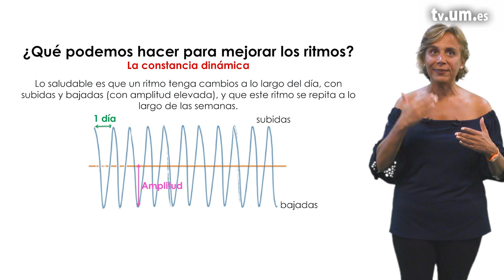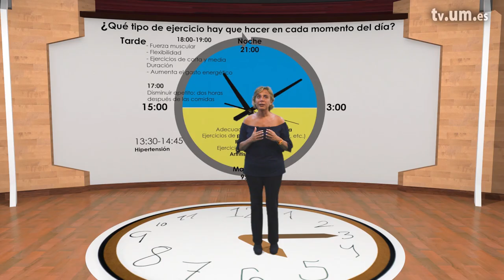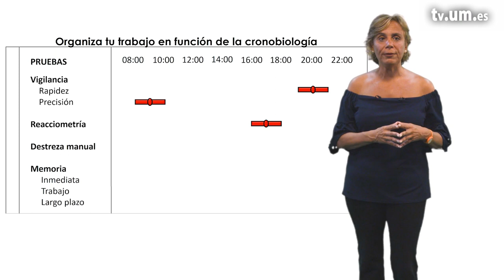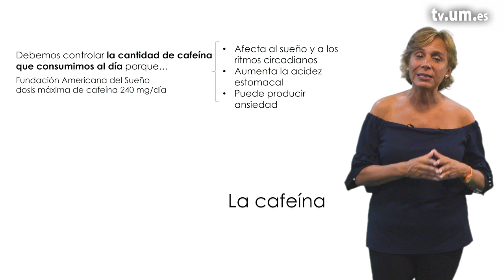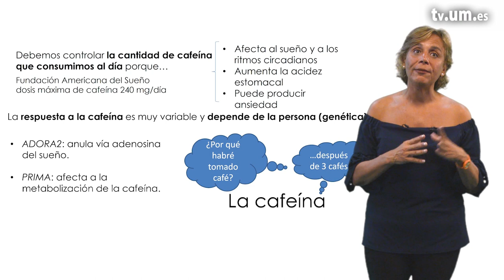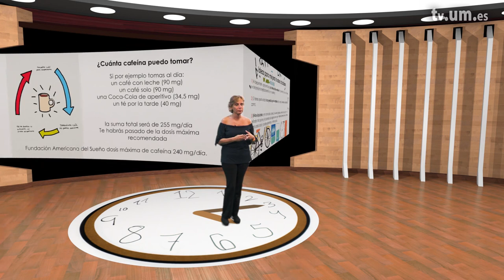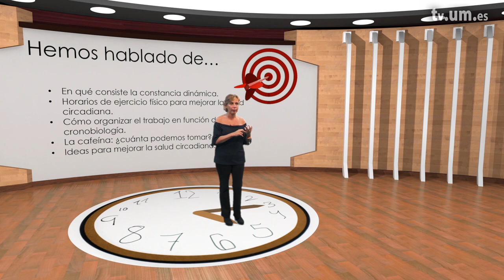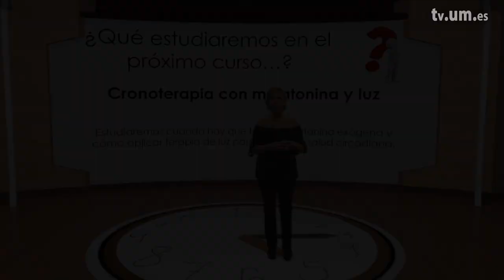5 3 Hábitos de vida para mejorar la salud circadiana